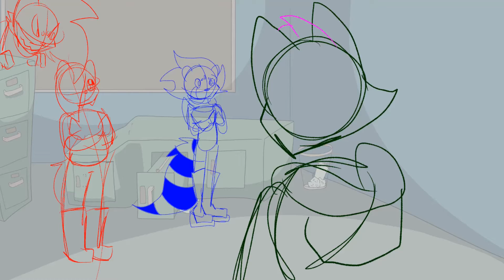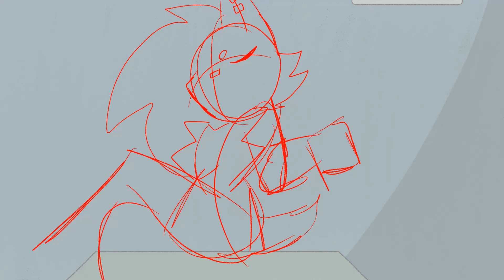Senior Project 2021-22 | Rough Animation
Hi, all! First upload of 2022, how exciting.
This semester I'll be focused entirely on ink and painting this project as well as polishing up the sound design (these are rough placeholders I will likely be adjusting the further I go along; additionally, a few sounds are missing currently).
As a trial run I inked and painted a nine-second scene and was pleasantly surprised that it only took me two days! At this rate, I could even do shading, so long as everything goes smoothly.
This is my final semester at MCAD, and while I'm excited for what comes next, I am going to miss it. And I'm not fully certain what my next step will be post-graduation... but one things for sure, I'm going to keep animating.

Programs used:
ToonBoom Harmony Advanced Premium 2020
Adobe Premiere Pro 2021
Adobe AfterEffects 2022

Supermarket Sound Effects from All Things Grammar
Sound Effects from MCAD Sound Library
Taser Sound Effect from Daily Sounds